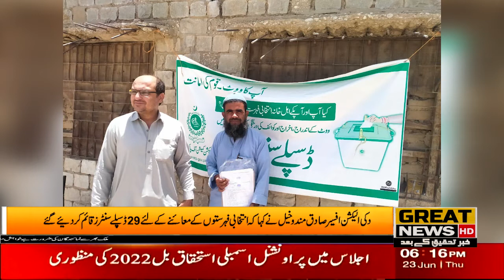Dhaka Election Officer Sadiq Mandokhel said that 29 display centers have been set up to check